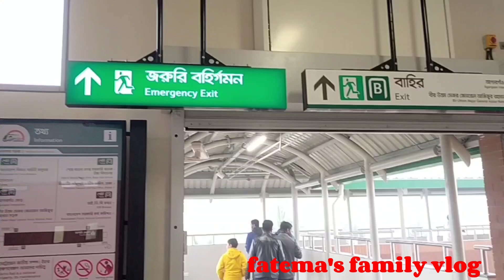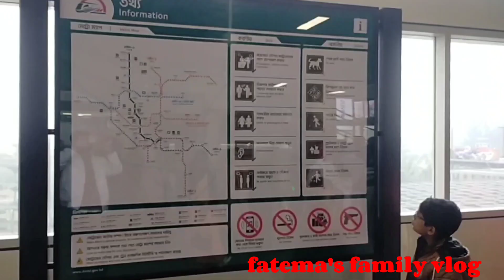Metro Rail || Dhaka metrorail || ঢাকা মেট্রোরেল || দ্রুতগামী গণপরিবহন ব্যবস্থা||Travel with family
বাংলাদেশের রাজধানী ঢাকায় নির্মাণাধীন শহরভিত্তিক রেল ব্যবস্থা হচ্ছে ঢাকা মেট্রো যা আনুষ্ঠানিকভাবে মাস র‍্যাপিড ট্রানজিট বা সংক্ষেপে এমআরটি নামে পরিচিত।

পরিষেবা চালু হয়েছে: ২৯ ডিসেম্বর, ২০২২

অবস্থান:  ঢাকা বাংলাদেশ

চালুর তারিখ: ২৮ ডিসেম্বর, ২০২২

দৈনিক যাত্রীসংখ্যা: 60,000 (প্রতি ঘণ্টায়) ( এম আর টি লাইন ৬)

পরিচালক সংস্থা:   ঢাকা ম্যাচ ট্রানজিট কোম্পানি লিমিটেড

পরিবহনের ধরন: দ্রুতগামী গণপরিবহন ব্যবস্থা

বিরতিস্থলের (স্টেশন) সংখ্যা:   ১৬ (নির্মাণাধীন);  ৮৮(পরিকল্পিত)